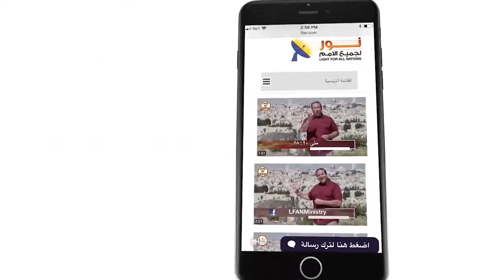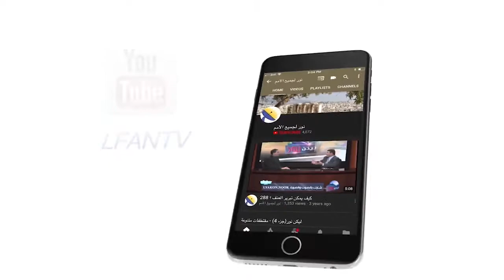464 تعلم طريقة سهلة وبسيطة جدا لحفظ شواهد الآيات